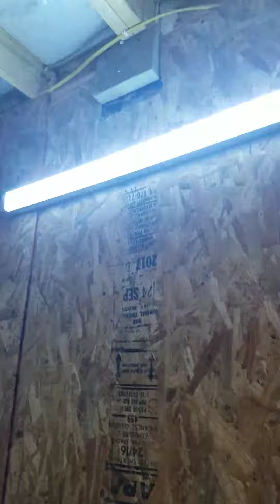Deer Camp Progress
Hot/Cold shower, Toilet, water tower with overflow